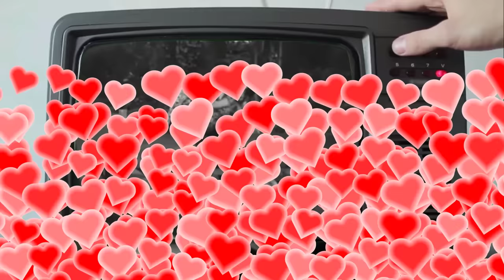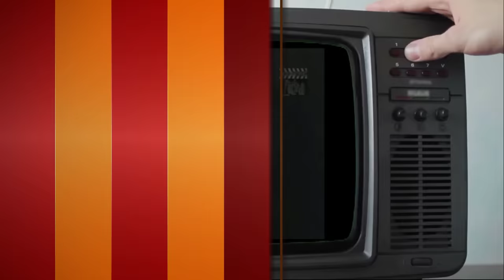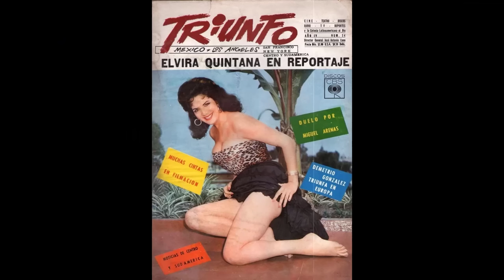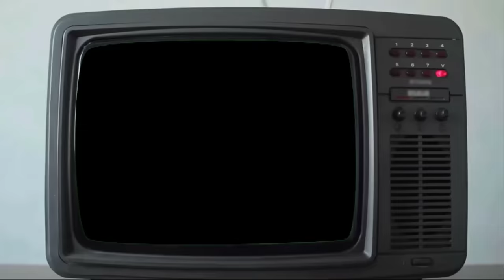las 35 Mujeres mas bellas de la Época de Oro | Documental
#35 Lupe Vélez, nació el 18 de julio de 1908, en san luis Potosí y falleció el 14 de diciembre de 1944, en beverly Hills, california.
Actuó en pocas películas del cine de oro, donde verdaderamente triunfó, fue en estados unidos, donde fue apodada, la chinampina mexicana.
Las actrices de estados unidos, le tenían pavor a lupe, pues fueron varias las que se quedaron sin marido.  Lupe, bailaba, cantaba y además era vedette.
#34 Nelly Montiel, se sabe que nació en 1919, en Argentina, pero se desconoce el día y el mes, tristemente, nelly falleció en un accidente de tránsito, cuando viajaba para Acapulco en 1951.
Es recordada por interpretar a mujeres fatales en la época de oro del cine mexicano.
#33 Irma Dorantes, nació el 21 de diciembre de 1934, tiene en la actualidad 88 años.
Irma, de tan solo 13 años, interpretó a una niña a la que el sacerdote (Pedro Infante) regaña por no tener edad para pintarse los labios. Años más tarde, ambos artistas contraerían matrimonio en la vida real.
#32 Esther Fernández, nació en mascota, Jalisco, el 22 de agosto de 1918 y falleció el 21 de octubre de 1999, en ciudad de México,  a los 79 años.
Tuvo una especial sensibilidad para infundir ternura en sus personajes y fue el prototipo de la mujer que sufre y soporta los rigores del melodrama.
#31 Alma Delia Fuentes, nació el 22 de enero de 1937, en ciudad de México, y falleció el 2 de abril de 2017, en ciudad de México.
Empezó su carrera desde muy joven, con participaciones en películas como los olvidados y también actuó al lado de las mas grandes estrellas de la época.
#30 Rebeca Iturbide,  su  Nacimiento fue el  21 de mayo de 1924, en El Paso, Texas, Y su fallecimiento: fue el 15 de abril de 2003, en Ciudad de México. Tenía 79 años.
Sus mejores trabajos los hizo al lado de tin tan, en cintas como: el revoltoso y hay amor, como me has puesto.
#29 Rosita Arenas. Nace el 19 de agosto de 1993, Con doble nacionalidad venezolana y mexicana.
participó con dos grandes estrellas del cine de oro, Pedro Infante y Luis Aguilar en que te ha dado esa mujer, 1951, El señor fotógrafo, con el cómico mario moreno en 1953.
#28 la Chula Prieto, Nació el 19 de enero, en ciudad de México, en 1929, y falleció el 1 de octubre de 1960, en ciudad de México, a los 31 años.
Muy joven, Gana un concurso de belleza y es gracias a esto que empieza su carrera cinematográfica a los 18 años, sus participaciones más importantes las tuvo en: Las mujeres de mi general, 1951, con Pedro infante y lilia prado, entre otras.
#27  Mapy Cortés, Nacida en santurce, puerto rico, el 1 de marzo de 1910 y fallece el 2 de agosto de 1998, a los 88 años de edad, en puerto rico.